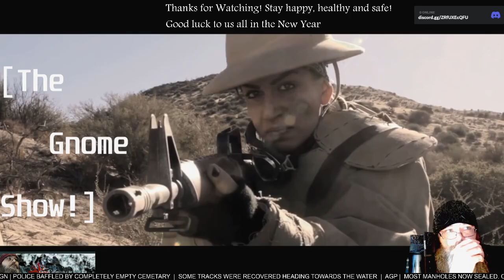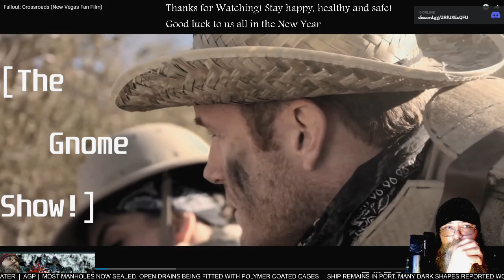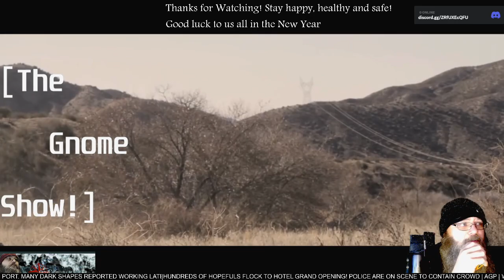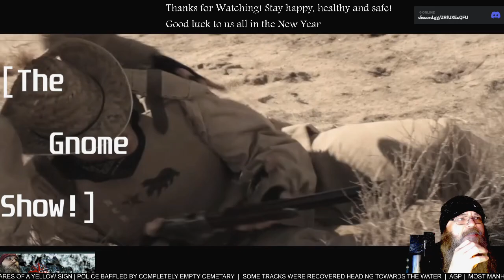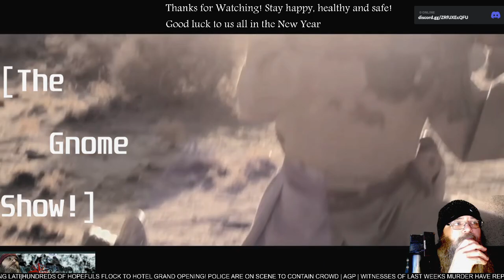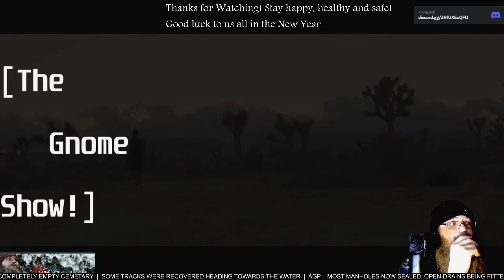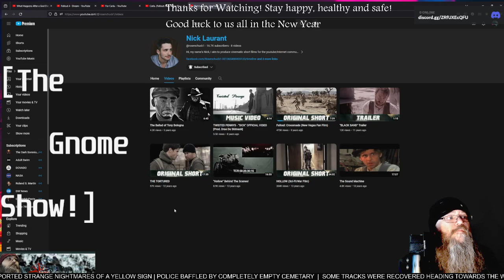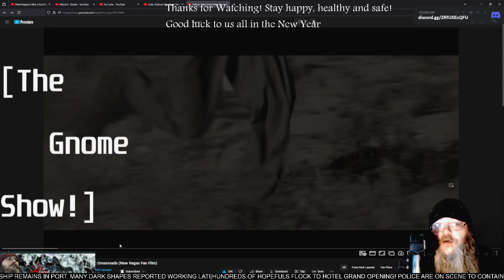AGP Watches! - "Fallout Crossroads" short film - First time Watching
See more @nick_laurant